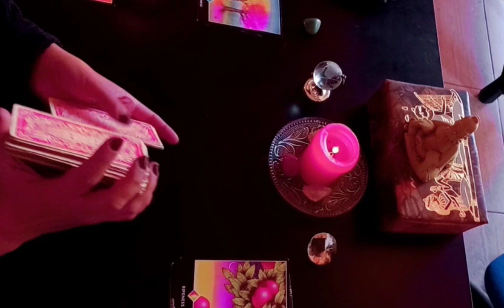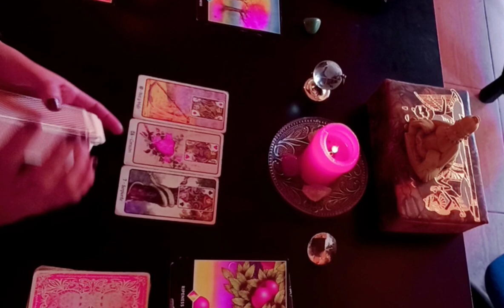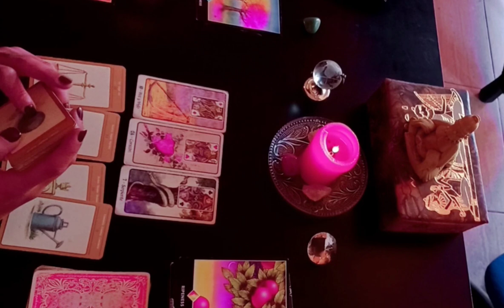🔥 MENSAJE URGENTE DEL TAROT GITANO 😯ABRILO⚡